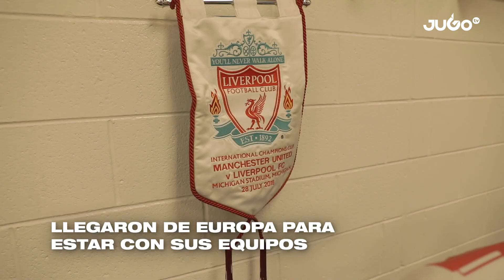Constelación de Estrellas en el ICC 2018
Fuimos testigos de la calidad y talento de las estrellas del
¡Cracks de primer nivel! 😎⚽